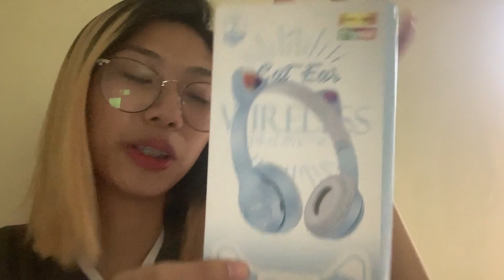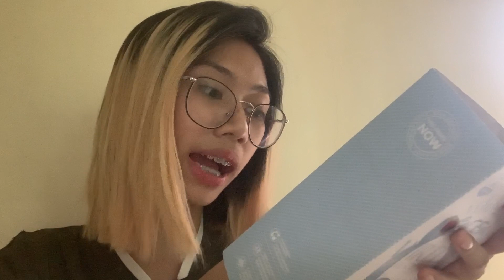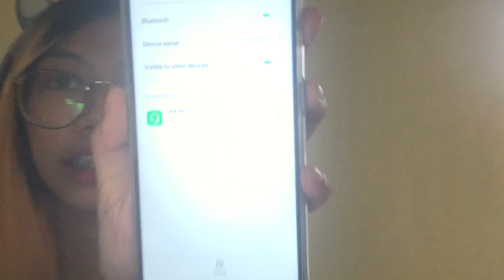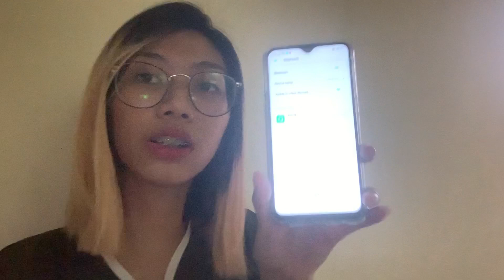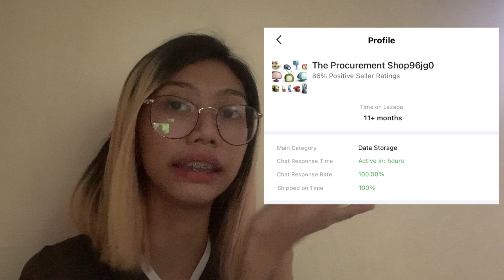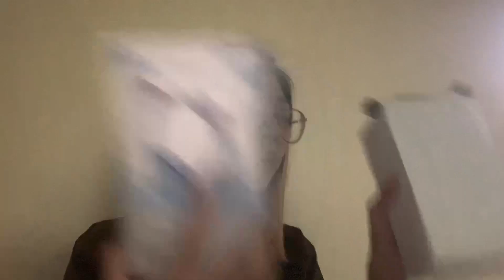CUTE CAT EAR HEADPHONE FROM LAZADA - 300 PESOS ONLY?! (UNBOXING & REVIEW)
Here’s the link to the shop (where I bought this Cat Ear Headphone)